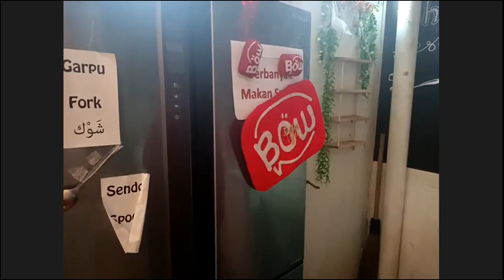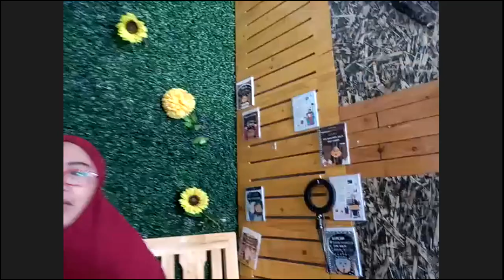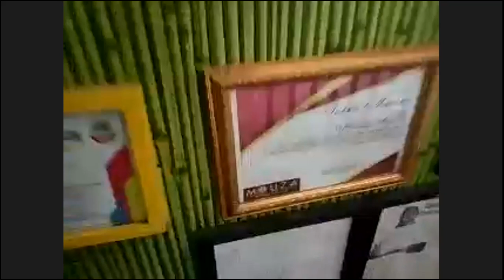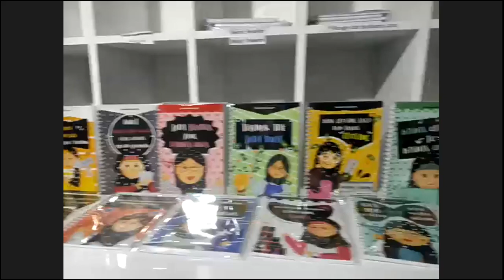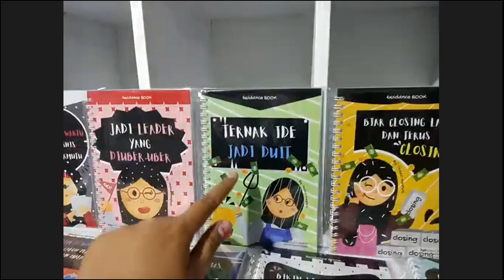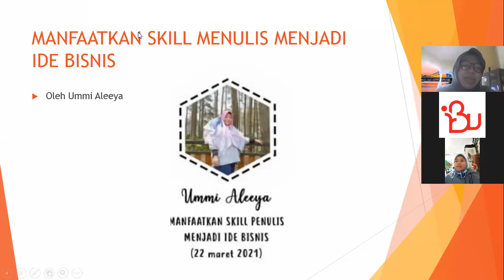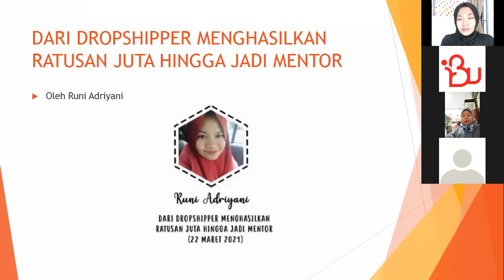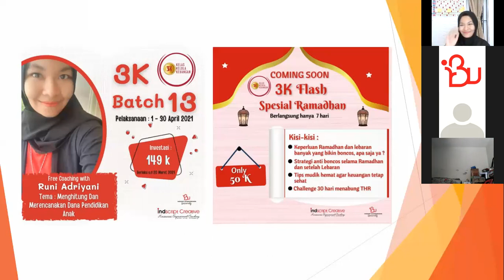kopdar iidb dan emakpintar x pameran online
KOPDAR DIADAKAN TANGGAL 22 MARET 2021

Untuk informasi lebih lanjut silakan hubungi

_Teh Indari_